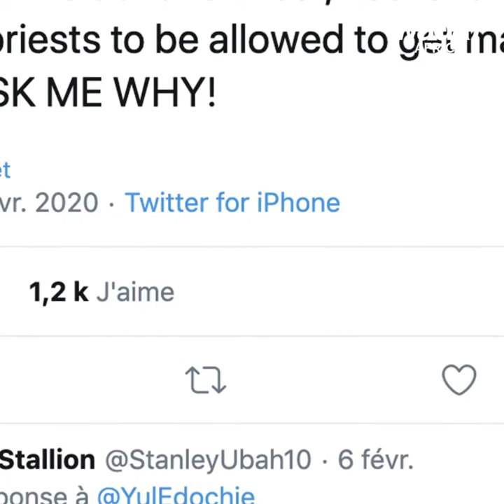Yul Edochie comes out in favor of marriage for priests 👫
Celebrity actor Yul Edochie says priests should be allowed to get married! Do you agree?  👫